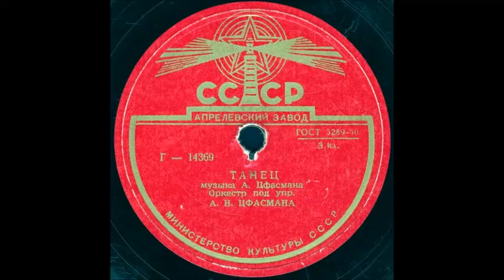ТАНЕЦ музыка А. Цфасмана, Оркестр под упр. А. Н. ЦФАСМАНА